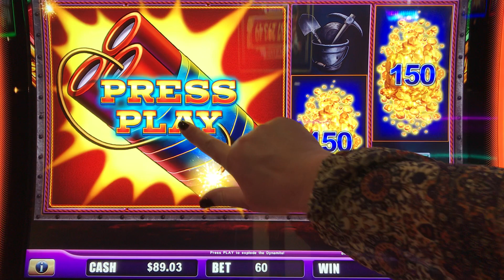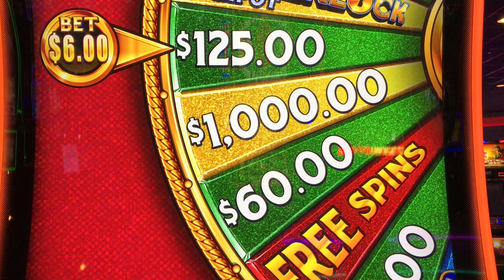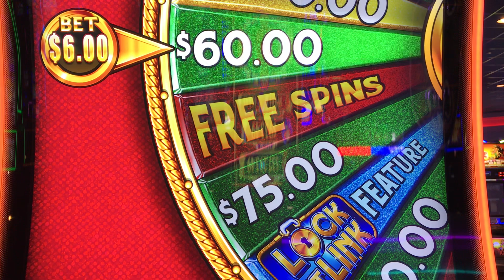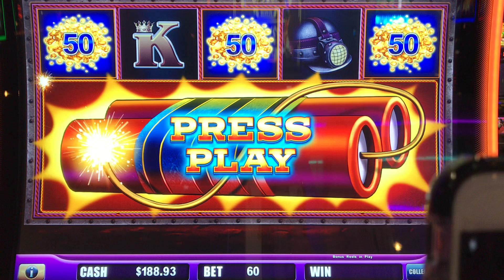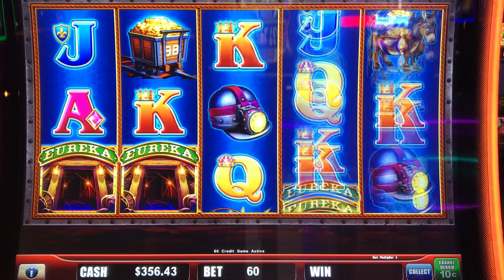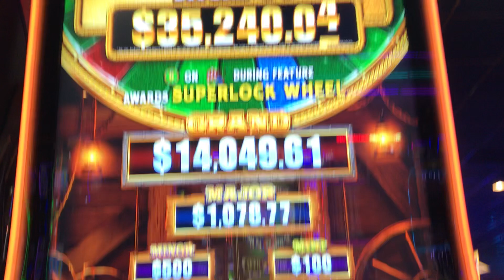SECOND SPIN BONUS! On Eureka Reel Blast Superlock Jackpot Lock it Link Slot Machine 🧨🧨🧨🧨🧨🧨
That feeling when you hit a second spin bonus...